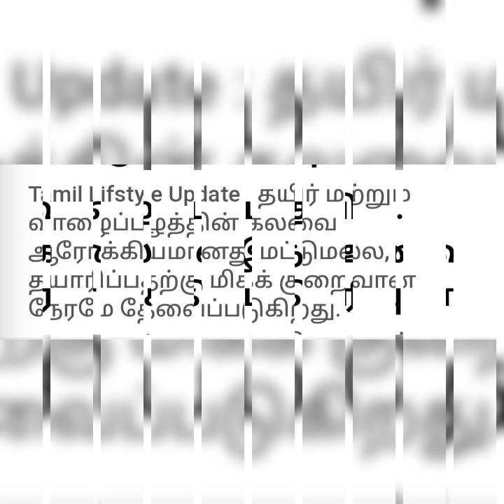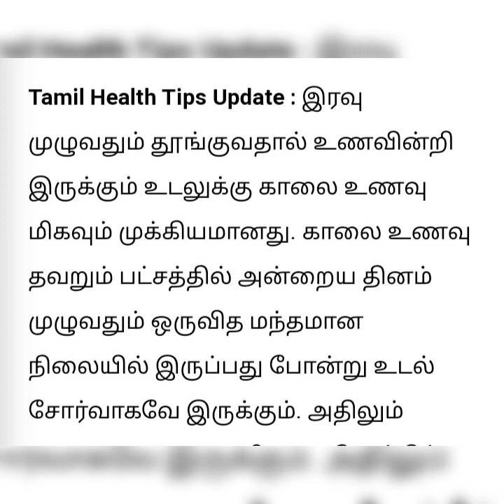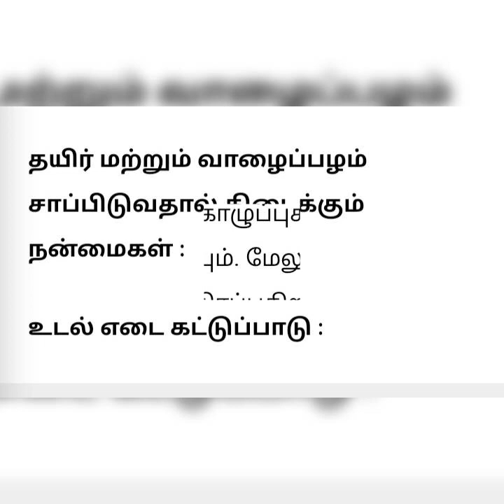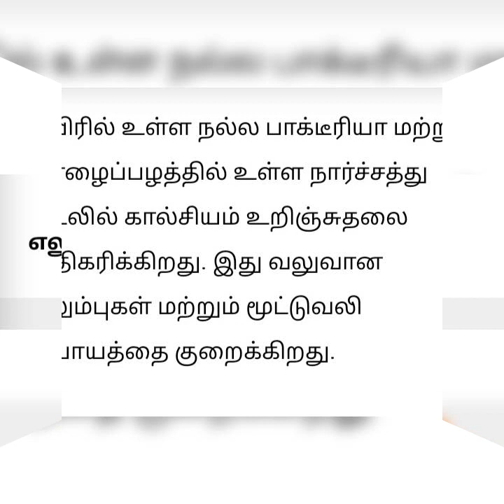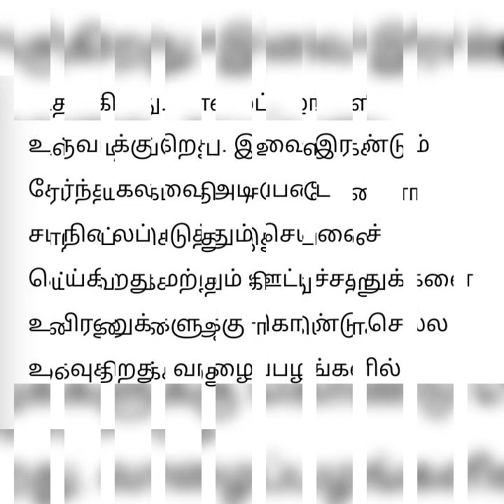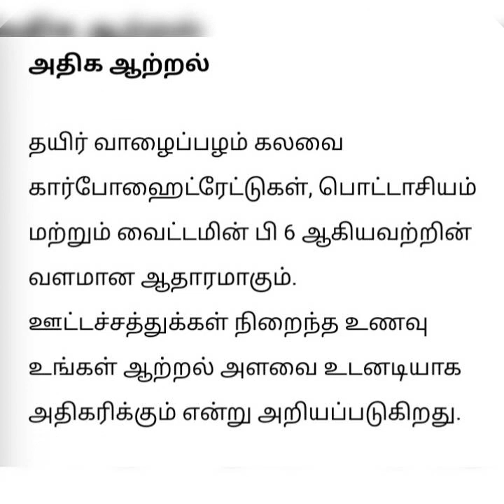MORNING 🌞 FOOD🍴🍕🍔 - BANANA🍌 & CURD சாப்பிடுவதால் உண்டாகும் நன்மைகள் 🤗